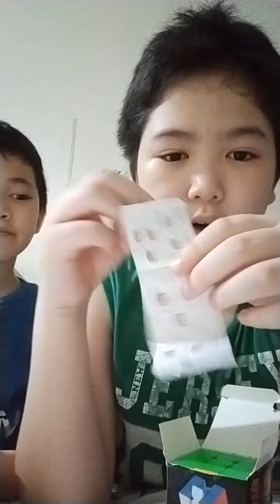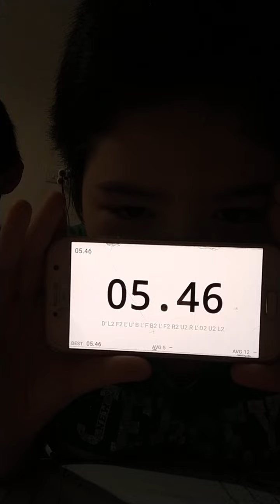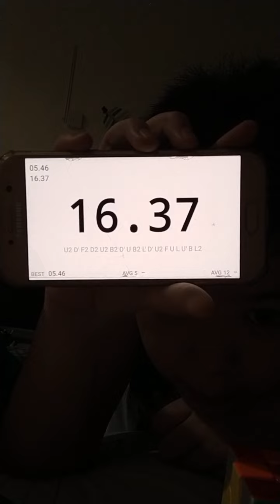9 September 2022(4)